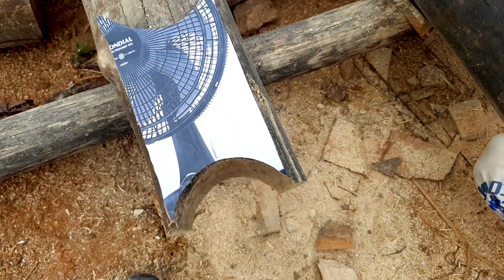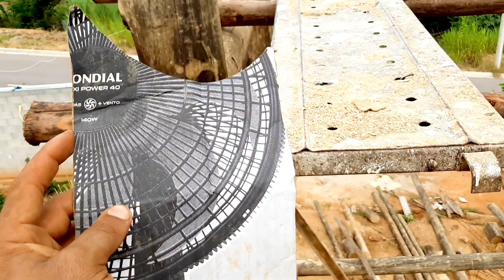Encaixe MEIA LUA em eucalipto tratado muito fácil, feito com papelão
esse encaixe meia lua em madeira roliça é muito facil de se fazer